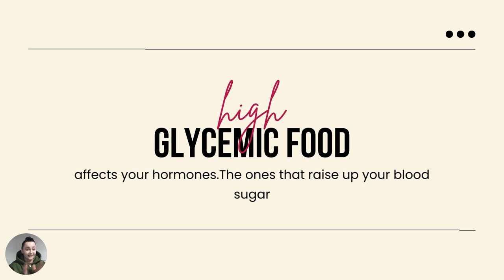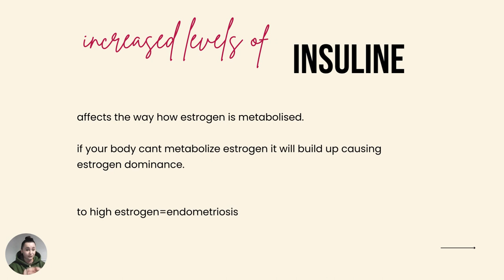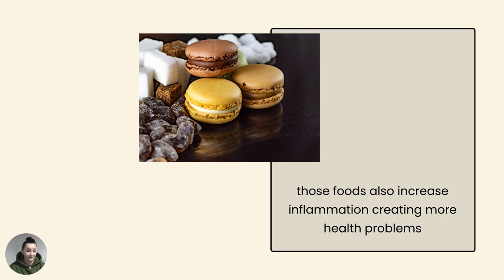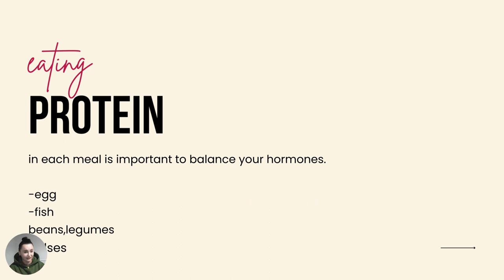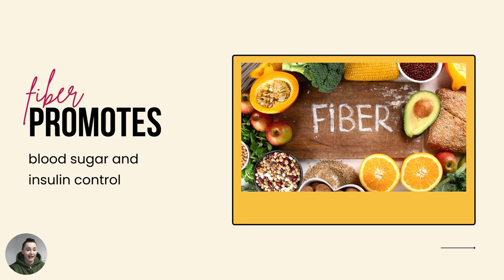Is food messing up your hormones? Day 2 of workshop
In this workshop, we're going to ask the question-is food is messing with your hormones. We're going to explore the connection between food and hormones, and see how food can impact your mood, energy level, weight, and fertility.Day 2 of our workshop is packed with information and advice on how food can mess with your hormones. We'll talk about how to eat healthily and allow your hormones to balance out, so you can feel your best! If you're curious about the relationship between food and hormones, don't miss this workshop!